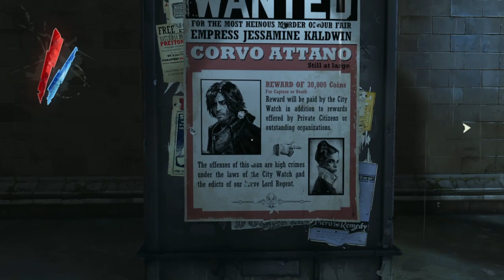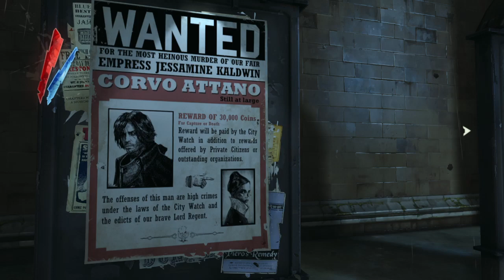Dishonored High Overseer Part 5